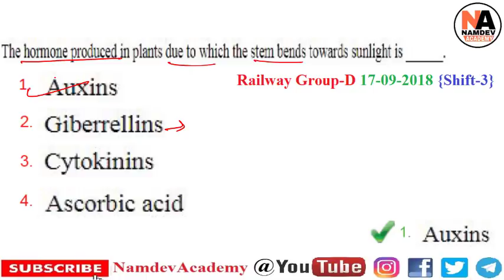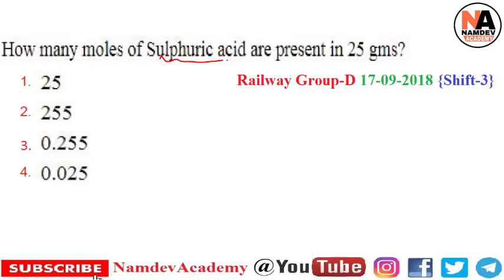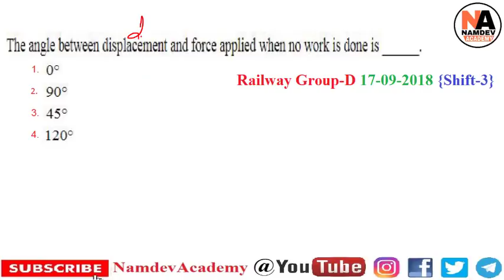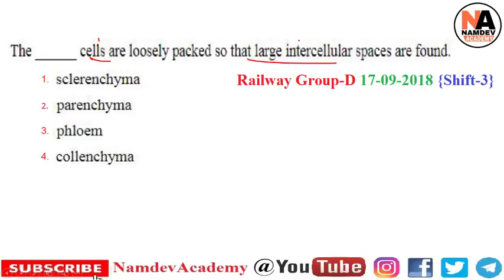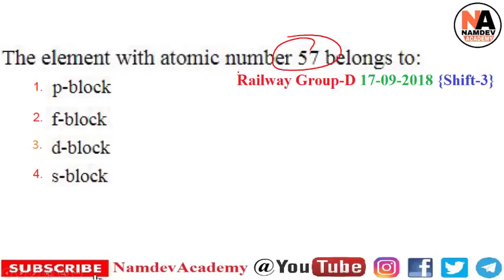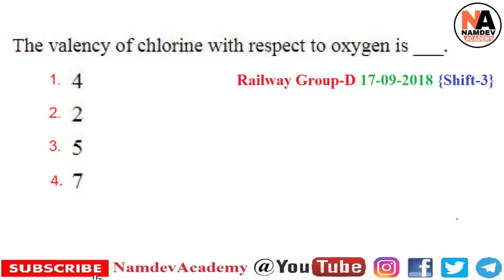#2 Railway Group D General Science Previous year Papers for RRB Group-D, RRB-JE, NTG, DMS, CMA